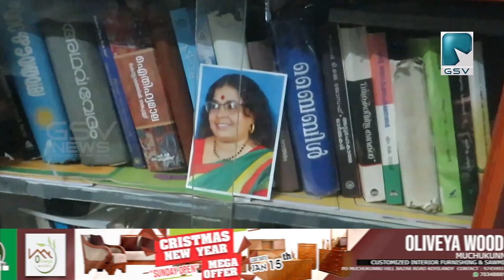അവയവദാന സന്ദേശവുമായി എഴുത്തുകാരിയും പൊതു പ്രവർത്തകയുമായ സി.കെ രാജലക്ഷ്മി